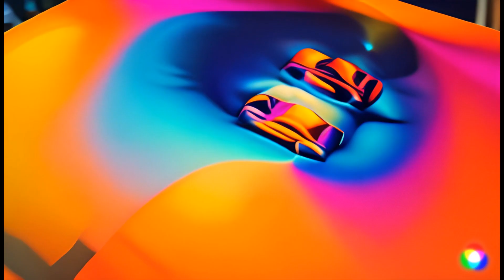Ready to Race